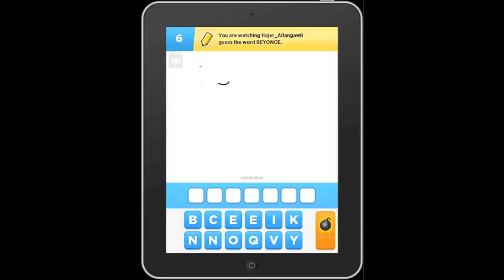Beyonce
draw something by papaOjam